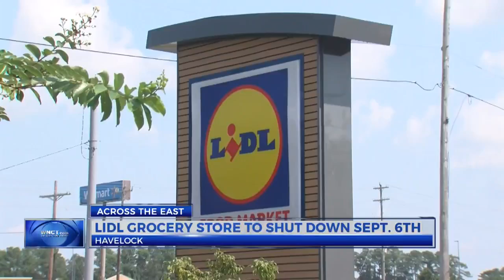Greenville Police Department is expanding its partnership with mental health experts